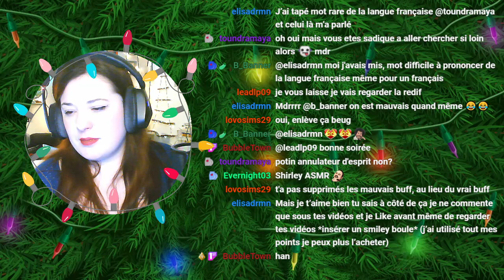Rediff Live - Election de l'héritier Rose ! - #78 Not So Berry - Les Sims 4